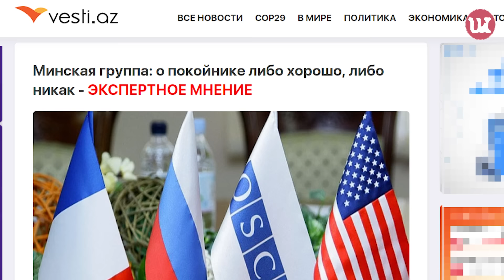Между бывшими и нынешними.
Акции протеста в Армении продолжаются. Участники движения «Тавуш во имя родины» выдвинули политические требования. Тем временем, делимитация границы продолжается, а Азербайджан даже пошёл на уступки, — так говорят власти Армении. О развитии политического кризиса наш корреспондент поговорил с конфликтологом и востоковедом Арсеном Харатяном.